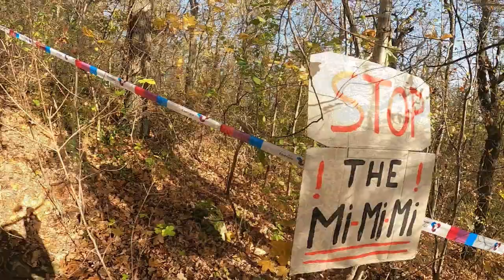Greif Fighters OCR TuS-Neureut 1892 e.V. - Legend of Cross 2022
schöner Crosslauf mit 3 Burgen in Thüringen.